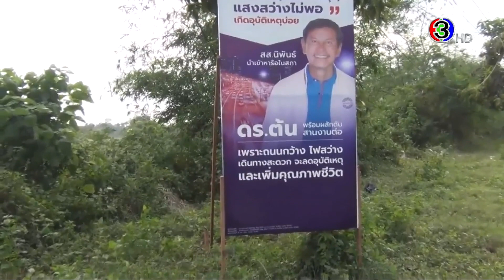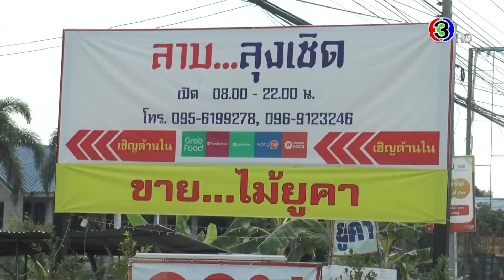ข่าวนอกลู่ 30 มี.ค. 66 - คึกคัก!! นทท.แห่ชมทุ่งปอเทือง พร้อมถ่ายรูปบรรยากาศสุดพิเศษ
ข่าวนอกลู่ 30 มี.ค. 66

- โรงพิมพ์เมืองตรังคึกคัก พรรคการเมืองใหญ่สั่งผลิตไวนิล พร้อมสู้ศึกเลือกตั้ง
- เจ้าของร้านลาบ หารายได้เสริมขายไม้ยูคาทำป้ายหาเสียง ช่วงเลือกตั้ง
- ชาวบ้านแห่ลงบ่อ หาปลาขาย สร้างรายได้ช่วงหน้าแล้ง
- คึกคัก!! นทท.แห่เที่ยวชมทุ่งปอเทือง พร้อมถ่ายรูปบรรยายสุดพิเศษ